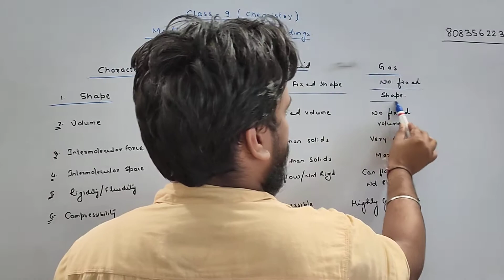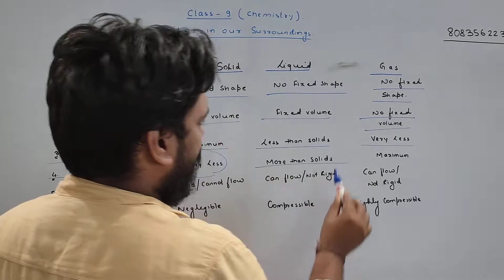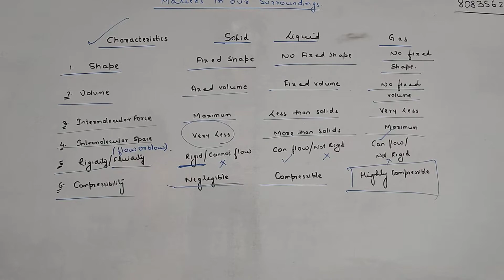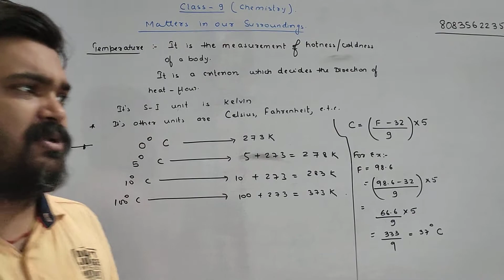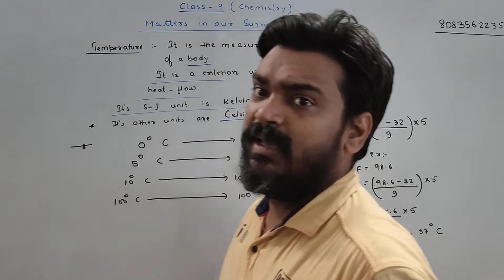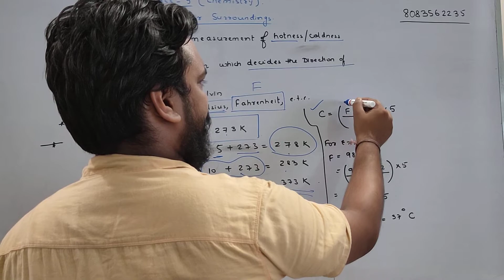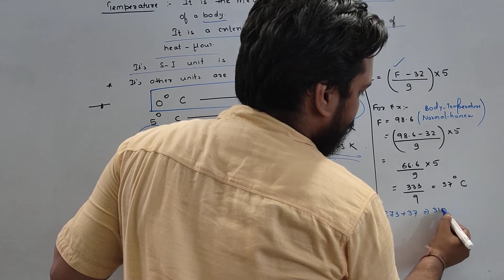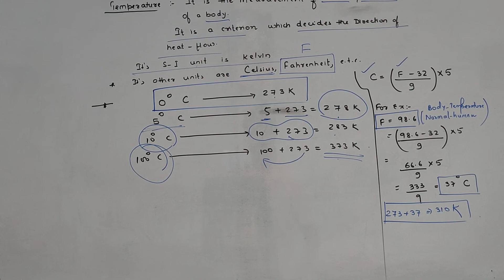Characteristics of solids liquids and gases class 9 Science Celsius Kelvin and Fahrenheit conversion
Characteristics of solids liquids and gases class 9 Science matter in our surroundings
Celcius Kelvin and Fahrenheit conversions class 9 Science chemistry